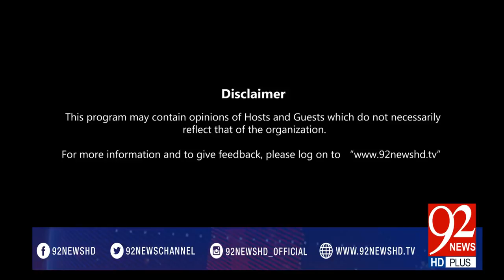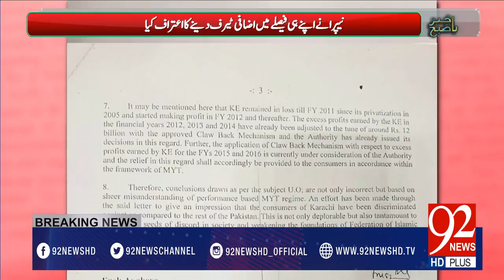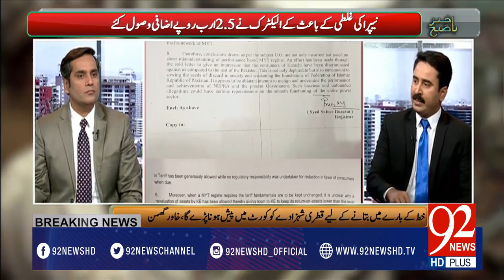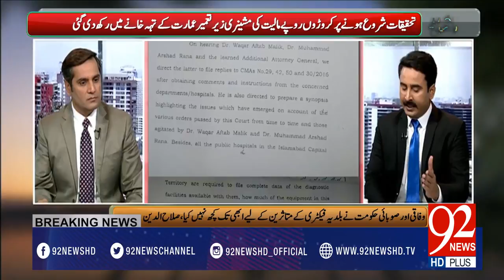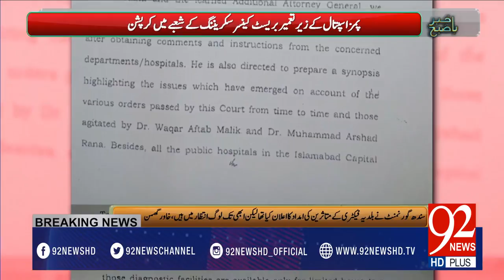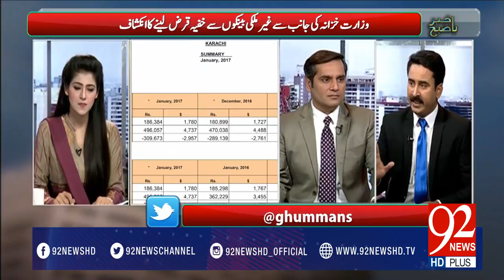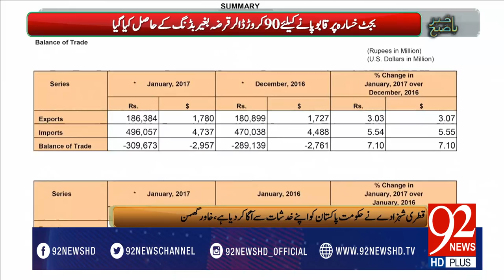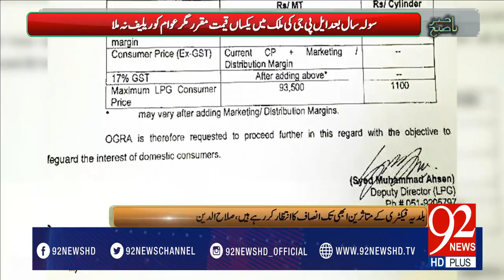Bakhabar Subh -11-02-2017- 92NewsHDPlus